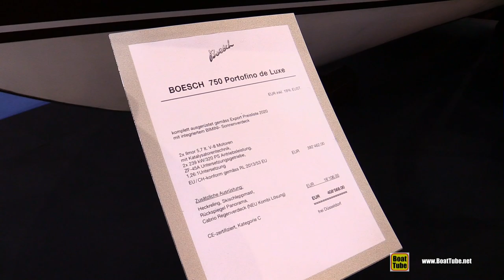2019 Boesch 750 Portofino De Luxe Classic Motor Boat - Walkaround Tour 2020 Boot Dusseldorf